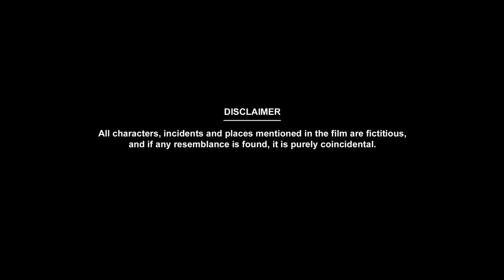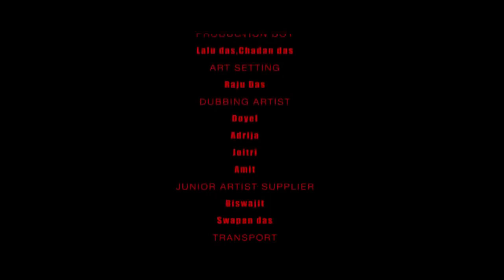Indian Bengali_short_film_2019___আর মাত্র _20_Minutes___Full_Movie।_Sudipta_Banerjee_।_2019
Aar Matro 20 Minutes-

This film is about two individuals indulged in relationship. Run for money somehow sabotage the essence of love. Film undercover the way high profile escort service work in big cities and how this big racket day by day grabbing young generation. The urge for money create a drama where the central character choose money over love. At the submission it portray "Once money is lost can be earn again but love can't".

Story, Script, Screenplay and Direction
By
Prasun Gain

Cast :
Sudipta Banerjee,Payel Chakraborty, Raja Datta, Gopal Talukdar, Prodip Dhar, Subhamoy Chatterjee, Gargi Roy Chowdhury, Joydeb Dey,
Rakesh Mudi, Kalyan Bhowmick, Ujjal Kumar Das, Prasun Gain.

Crew:
D.O.P -Vinod Kumar Goutam
Editor -Rick Basu
Costume -Kalyan Das
Hair dresser -Papia Munshi
Production Manager -Gora Chanda Roy, Indra Nath Sarkar
Make-up -Nandan Samanta
Creative Content Writer - Manojit Mitra
Assistant Directors - Bubai Seth,Pritam Sarkar,Sanghita
Assistant Edit - Sumit Choudhury
Colorist - Manas Bhattacharyya
Art Director - Samar Halder
Publicity Designer- Niladri Ghosh
Background Score - Kuntal Dey
Sound Design -Amit Kumar Dutta
Project Head -Sarmistha Bhattacharya
Producer - Aurobinda Roy Burman
Assistant Camera Man - Amit Pandey,Bikram Majhi
Recodist -Mihir Jana
Boom Man -Sanjoy Das
Electrician -Tapash Chakraborty
Trolly Setting -Kesto Das
Light Care Taker -Chanda,Bikash
Camera Care Taker -Chotu,Swapan
Assistant Make-up - Abhijit Chakraborty
Assistant Manager -Bhola chowdhary
Production Boy -Lalu Das,Chandan Das
Art Setting -Raju Das
Dubbing Artist - Doyel,Adrija,Joitri,Amit
Junior Artist Supplier -Biswajit,Swapan Das
Transport - Goldy Travels
Camera Hire -Cherrypix, Eskay Movies(Dron&Osmo)
Dress Hire - A One Dress
Post Production Support -Cherrypix
Post production initiator - Raj Singh Sidhu

PR Partner - Adverb
Digital Partner -Thinkbizz Marcom Pvt.Ltd.